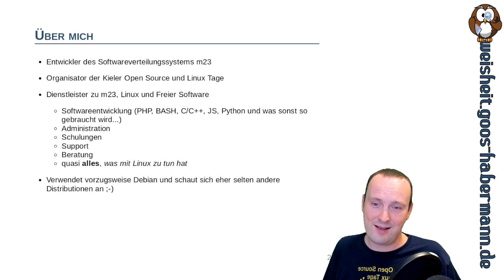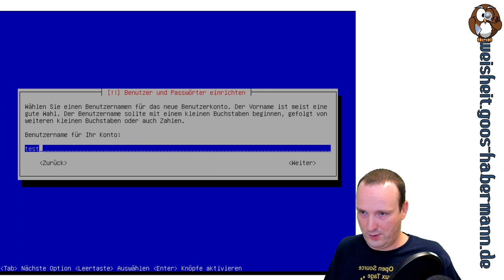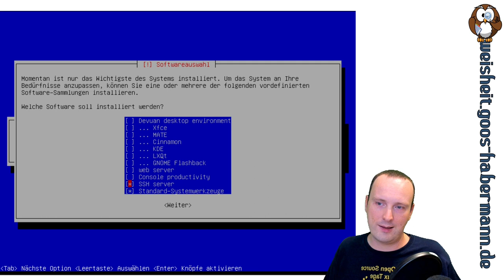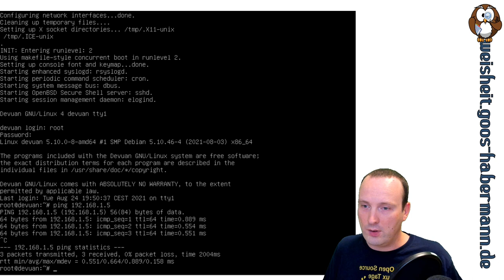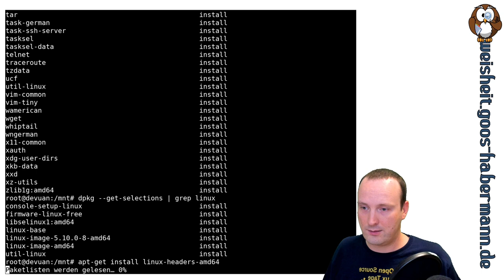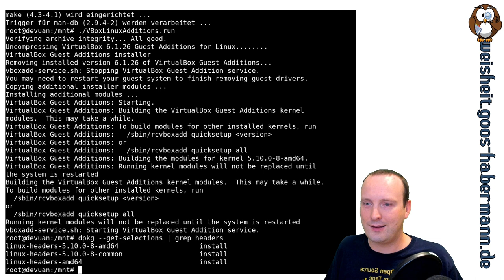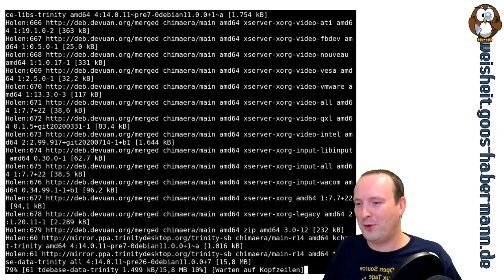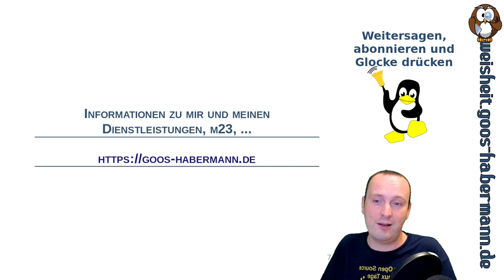Vorschau: TDE auf Devuan 4.0 (Beta, Debian 11 ohne systemd)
In dieser Folge probiere ich Devuan 4.0 aus, welches – vereinfacht ausgedrückt – Debian 11 ohne systemd ist und Euch die Wahl läßt, welches Initsystem Ihr verwenden wollt.
Um die Unterschiede und ggf. Fehler zu finden, mache ich vieles (Netzwerk-Installation mit statischer IP, VBOX-Gasterweiterungen, TDE und Software installieren) nochmal so, wie in meinem anderen Video Angetestet: Trinity Desktop (TDE) auf Debian 11 "Bullseye", nur daß ich dieses Mal die Beta von Devuan 4.0 statt Debian 11 verwende.